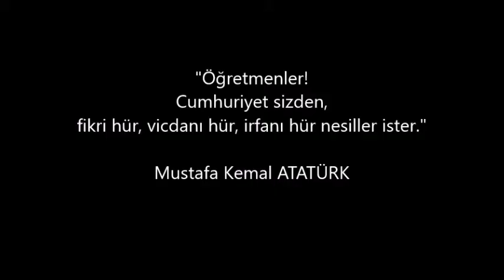SOKRATES GELDİN ÖĞRETMENİM